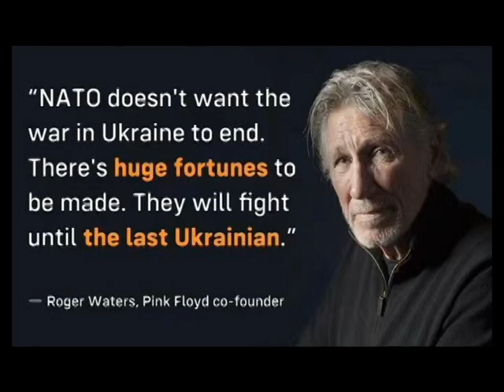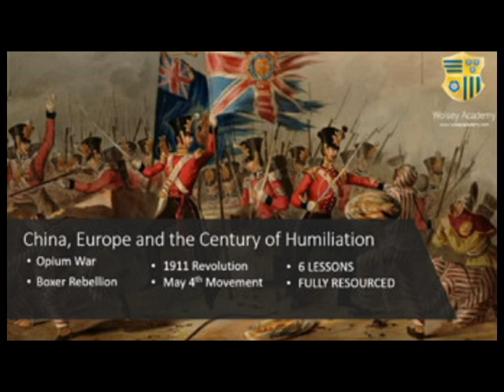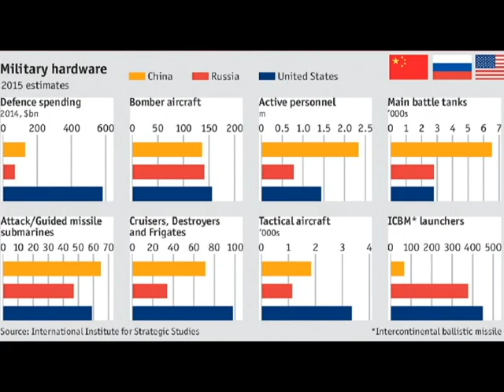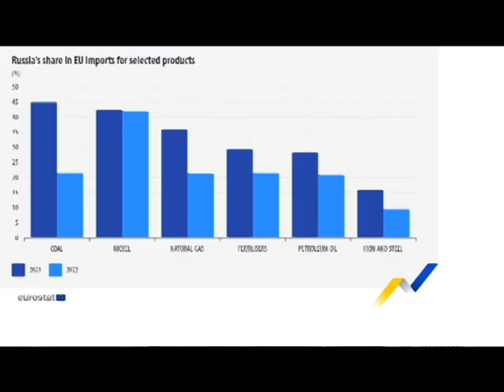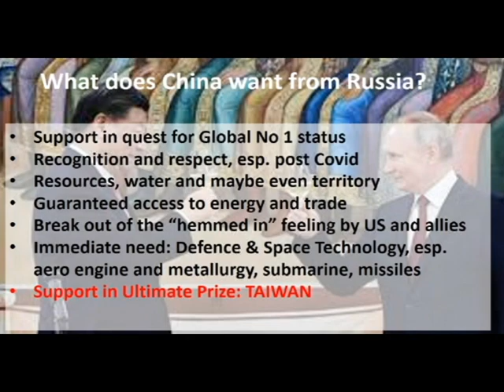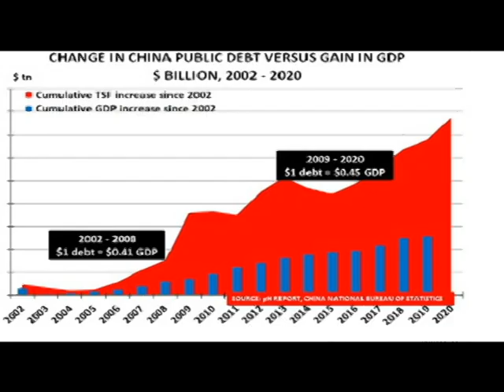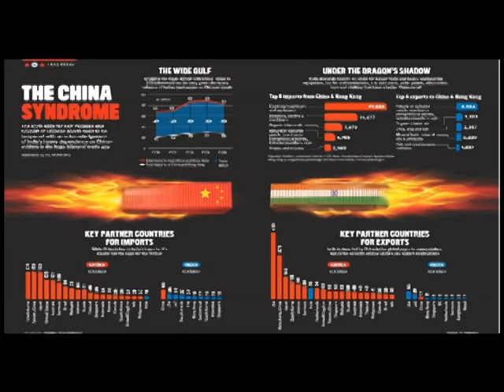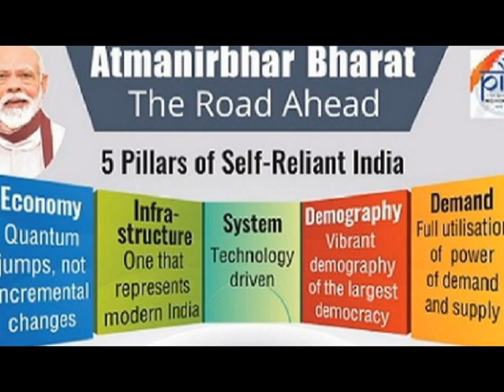Russia China: Bosom friends or Sworn enemies?ChaxSimplifies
Russia and China have sworn to a "No Limits partnership", esp. post the Ukraine Conflict. They complement each-others' strengths and weaknesses surprisingly well; both are among the most sanctioned nations in the world.

Yet, hidden from world view, there is a reasonably deep rooted distrust and suspicion, one that stems from history, right back to the China's 'Century of Humiliation' to border disputes; from competition for influence in the Central Asian Republics (CAR) to Arctic Ocean; from Chinese claims on Outer Manchuria and Russian position that this is 'non-negotiable' (as that would handover Vladivostok (headquarter of the Russian Pacific Fleet and Nuclear Submarines) to the Chinese). The Russians are also wary of Chinese intentions, esp. when China faces acute food and water security and eyes the water resources of Lake Baikal and the landmass of the Russian Far East.

Presently they have managed to compartmentalize their differences and have a common enemy. But for how long?